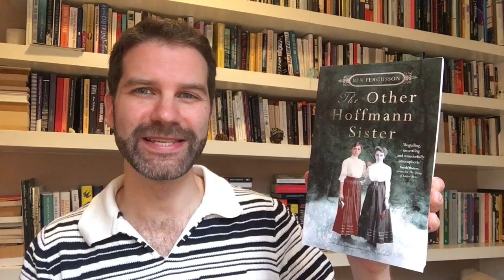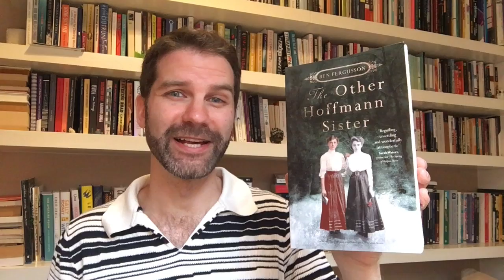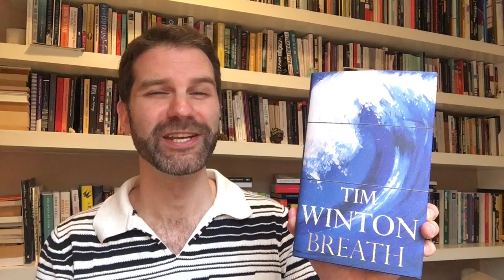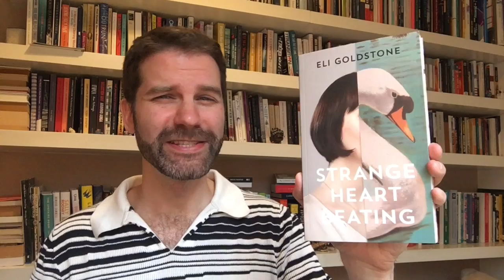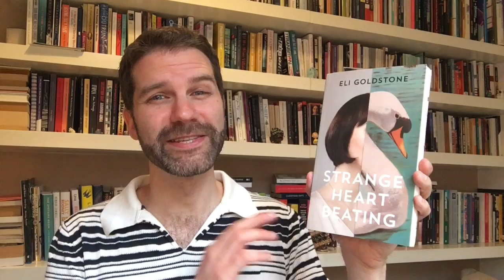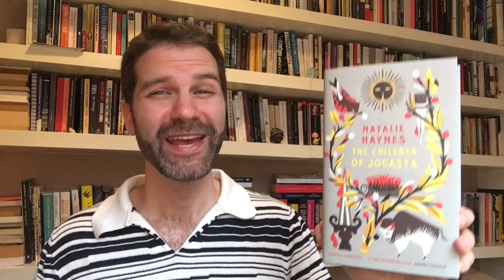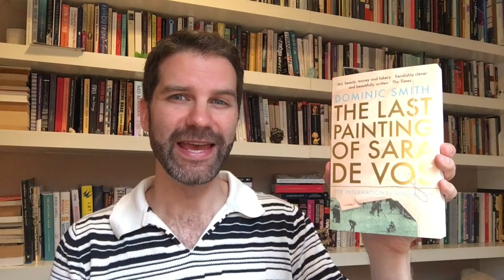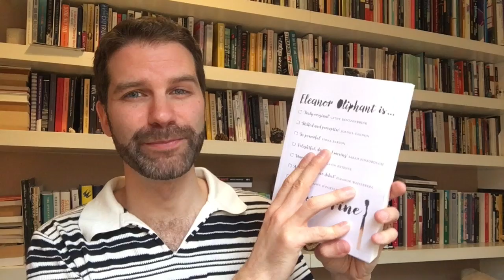Book Haul May 2017 / New Books I'm Excited to Read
Great new second novels by authors I adore, literary nonfiction, thrillers, modern retakes of Greek mythology and more! Click 'Show More' for the full list, links & let me know which you want to read in the comments.